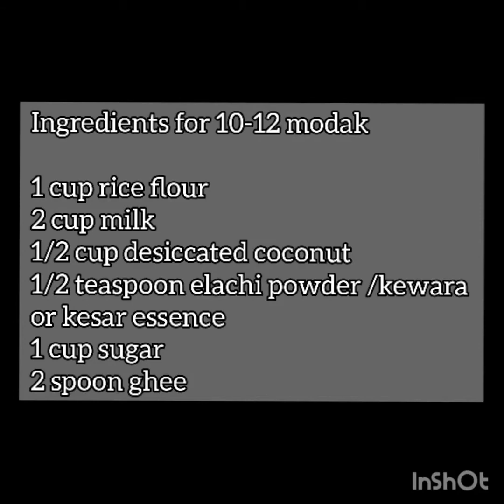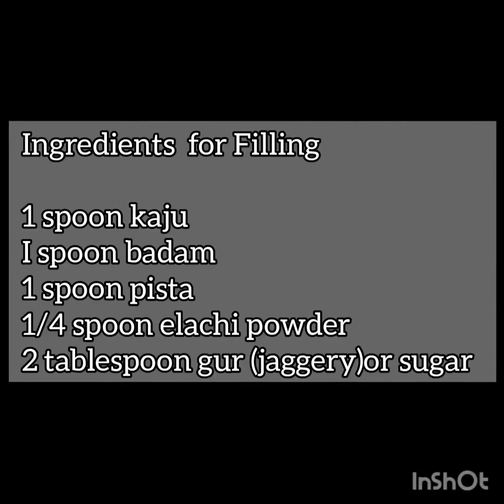Easy Modak Recipe (without steaming and without mawa)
Modak are maharastrian festive dumplings made of rice flour dough and coconut and jaggery Filling. Traditionally these dumplings are hamd made and steamed. But here i am making it more simple and it taste delicious..

Ingredients for modak

For dough or mawa
1 cup rice
2 cup milk
1/2 cup nariyal ka burada
1/2spoon elschi,kewara,or kesar essence
1cup sugar
2 spoon ghee
Filling
1 spon kaju
I spoon badam
1 spoon pista
1/4 apoon elachi powder
2 tablespoon gur or sugar
STUFFING PREPARATION:

firstly, in a blender add 1 spoon kaju, 1 spoon badam, one spoon pista.
Also add 2 tablespoons desiccated coconut. Blend coarsely.
Now add 2 tablespoons jaggery. Blend again to mix.
stuffing is ready. Prepare small balls and keep aside.

MODAK DOUGH PREPARATION:

firstly, in a large kadai take 1cup rice flour and roast it and keep aside.
Then in a blender add 2 cup milk 1/2 cup coconut and 1/2 spoon elachi powder. blend it
Now in a pan add prepared milk.

mix well and get the milk to a boil.

further add 1 cup rice flour in small quantities and mix gently.

mix until the rice flour absorbs all the milk.

cover and rest for 5 minutes.

modak dough is ready.

MODAK SHAPING USING MOULD:

grease the modak mould with ghee to prevent from sticking.

stuff the rice flour dough into the mould walls.

also, place a small ball sized mixture in the centre.

close tightly and scrape off excess mixture.

unmould the modak gently without breaking